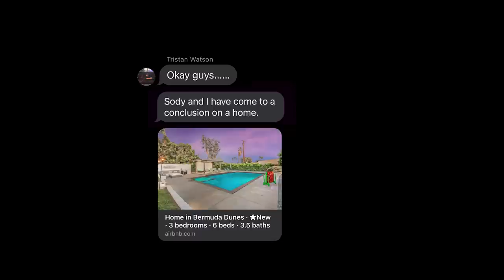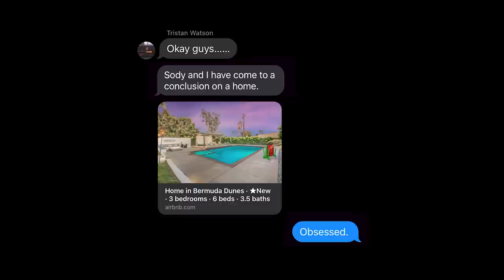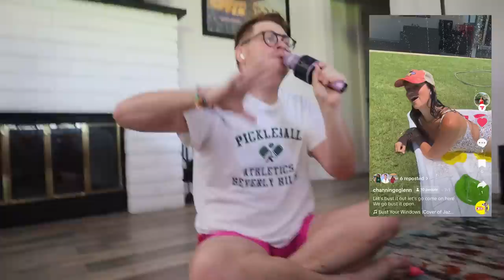The Fourth of July Special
it's here!!! The Fourth of July Special!! This is our first official [REDACTED] Summer Camp Retreat, and we are over the moon about our experience. So many lessons learned. So many memories made. We are already looking forward to next year's retreat. I hope you enjoyed it. I love you all deeply cmon dude bust it down let's go cmon

letterboxd @sallydarr
etsy @sallydarrgriffin

subscirbers: 14,324